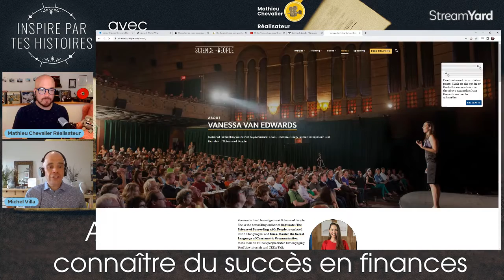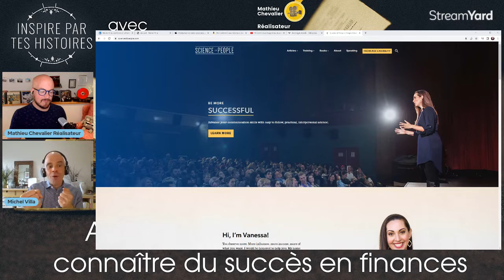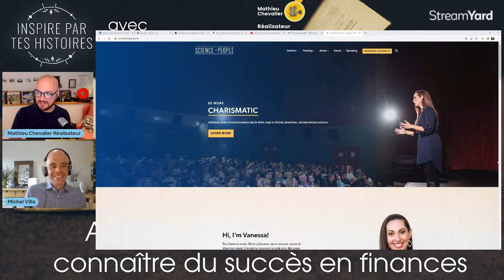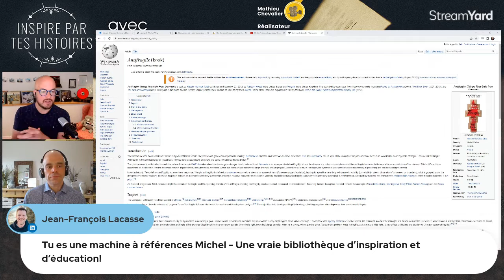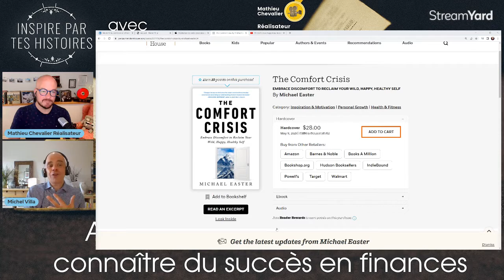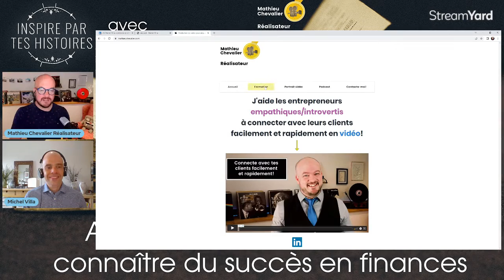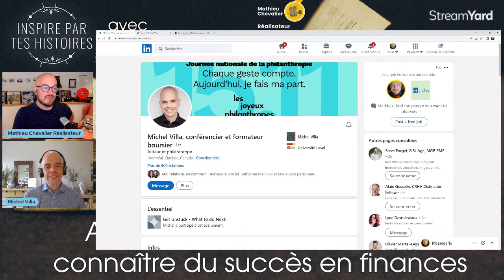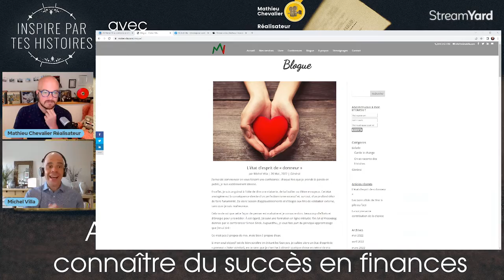Aller au delà du savoir pour connaître du succès en finances - Michel Villa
Aller au-delà du savoir pour connaître du succès en finances! C'est sur ce beau sujet que je pique un brin de jasette avec Michel Villa, conférencier et formateur boursier! Pour en savoir plus